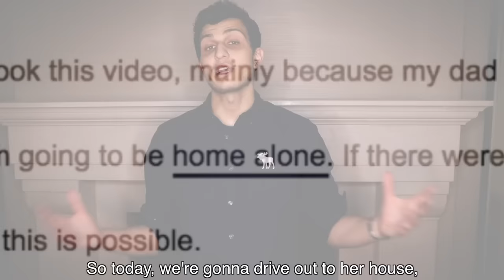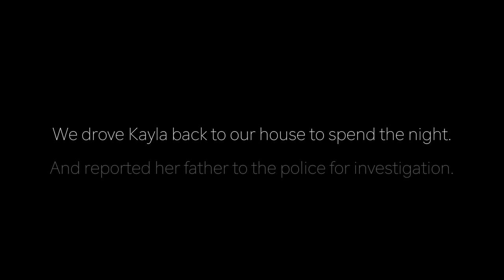He Crawled Out of Her Closet..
*100,000 likes for next episode*

In this episode, Parker and Chester investigate a situation for a girl (Kayla), who is suspicious about the ‘work’ her father has been doing in the basement.